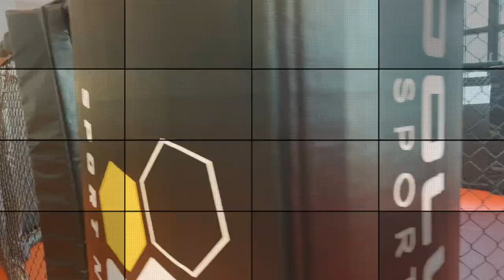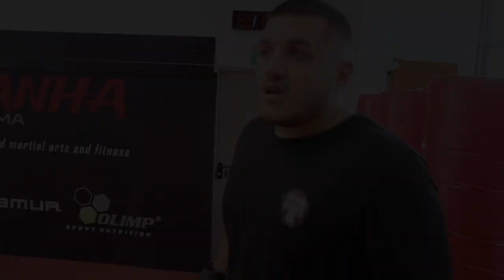THAIBOXEN | Ich werde im Training ZERSTÖRT 💯 | FightDistrictTV testet!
▬▬▬▬▬▬▬▬▬Videobeschreibung ▬▬▬▬▬▬▬▬▬

Mein neues Format ist an den Start gegangen. Ich werde in laufe der Zeit verschiedene Kampfsport Arten und Kampfkünste testen und euch diese vorstellen. Als der erste Kampfsport die ich euch zeige ist Thaiboxen (Muay Thai)! Wie man im Video erkennt zeichnet sich der Kampfsport von seinen harten Kicks aus. Diese habe ich mit eigenen Leib gespürt haha! Leider waren meine Schienbeinschoner zu dünn, sodass meine Beine die nächsten Tage verschiedene Farben angenommen haben und ich kaum laufen konnte. Dies war nur ein kleiner Einblick, wenn Muay Thai hat noch viel mehr zu bieten als nur Kicks. Weiter wird mit Schlägen, Ellebogenstöße und Kniestöße gearbeitet!
Es war eine sehr tolle Erfahrung zu sehen, wie das Training bei Pyranha MMA abläuft und diese Kampfsport Art kennenzulernen. Ich möchte mich nochmal an das ganze Team von Pyranha MMA bedanken und stelle mir nun die Frage... WAS SOLL ICH AN NÄCHSTES TESTEN? Schreib es in die Kommentare!

▬▬▬▬▬▬▬Social Media▬▬▬▬▬▬▬▬▬▬▬▬▬▬▬▬▬▬

▬▬▬▬▬▬▬Lust auf weitere Videos?▬▬▬▬▬▬▬▬▬▬

▬▬▬▬▬▬▬Nie wieder etwas verpassen!▬▬▬▬▬▬▬▬